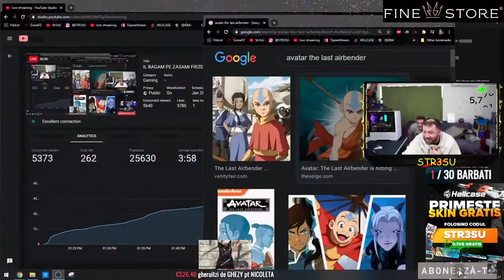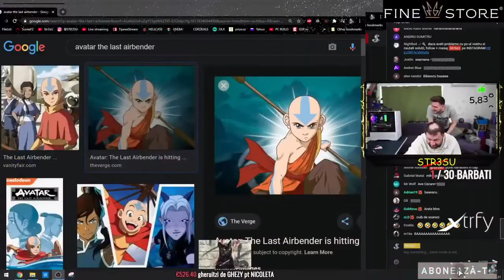zaSami il tunde pe Str3sU pe live